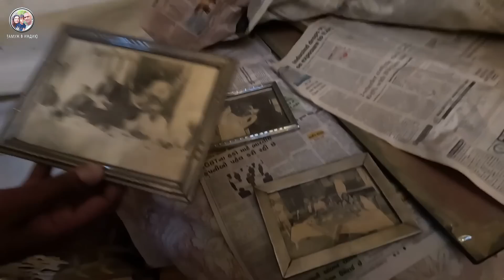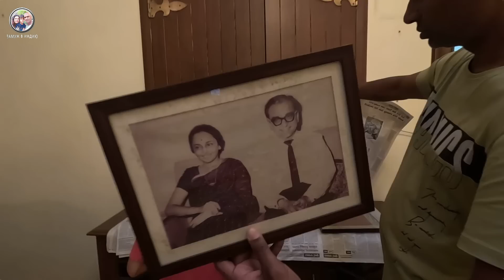РАЗВОДА НЕ БУДЕТ. Наш брак в безопасности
Друг Парама развелся со своей женой и женится на своей двоюродной сестре. Его жена не хотела прислуживать мужу и его родственникам. Но нам такое не грозит. Мы живем отдельно от родителей мужа и Парам может сам себе готовить.

МОЙ АДРЕС В ИНДИИ:
Hotel MadhuMalti MatheranSant gadge maharaj road Near railway station Karjat talka Raigad DIST Maharashtra India 410102